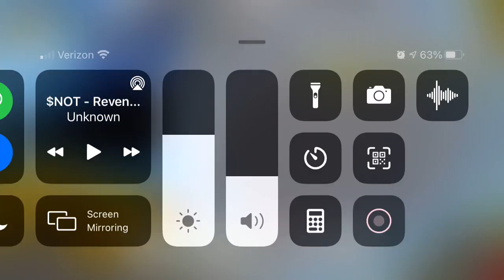Decent boost at mushroom(music)